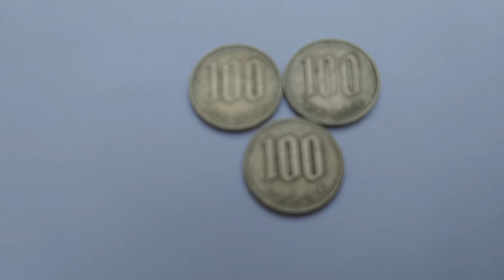Rare Japan 100 Yen - Shōwa Coin || Rare Foreign Coins || Rare World Coins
In this video, we are showing you the most expensive and rare coin of Japan 100 Yen - Shōwa.

Features:
Country Japan
Type Common coin
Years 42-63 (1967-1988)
Calendar Japanese - Shōwa era
Value 100 Yen
100 JPY = 64 INR
Metal Copper-nickel

Obverse
Cherry blossoms, authority abve, value below

Lettering:
日 本 国
百 円

Translation:
State of Japan
100 yen

Reverse
Large value in center, date below

Lettering:
100
昭和47年

Translation: Year 47 of Shōwa

Edge
Reeded